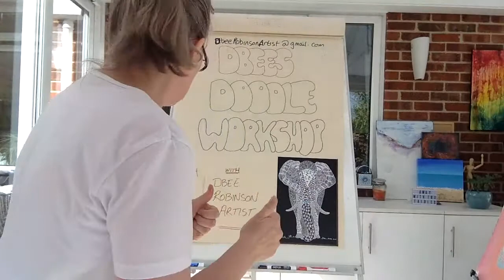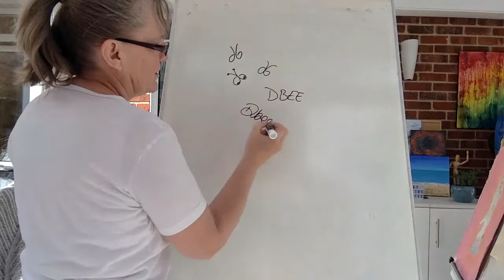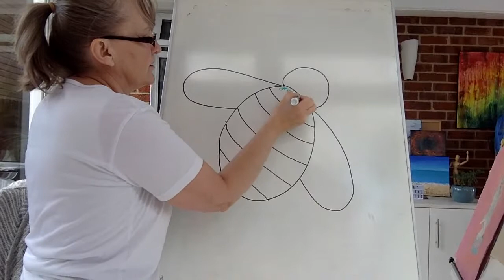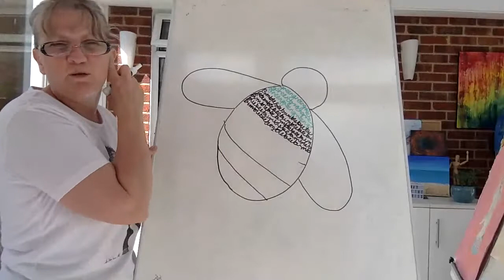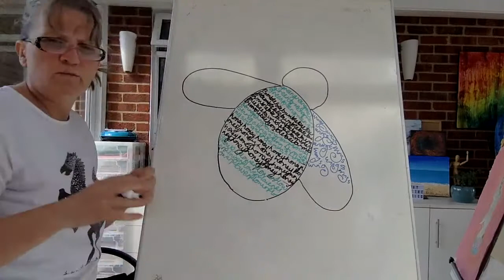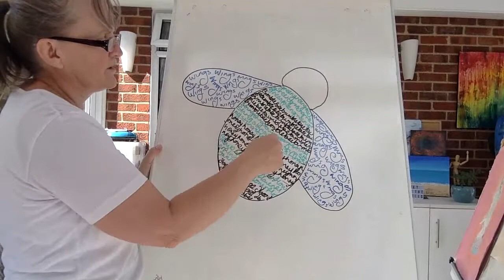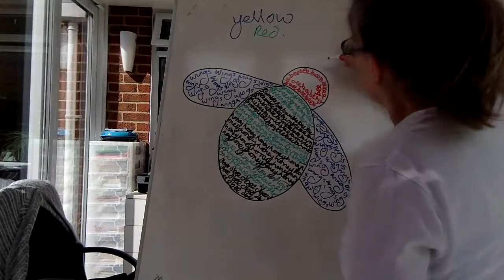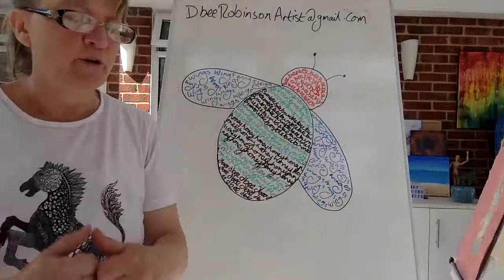Dbees Doodle Workshop - 23 - Yet more Bugs and the last Live Stream Workshop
Thank you to all who joined me. TTFN and stay safe x dbee x

My Gift to you all at this difficult time. Anyone can join in and Absolutely NO Artistic ability is required.  all you will need is a Pen and Paper.    Do look back at previous workshops for more doodle ideas.

If you want to know more about me google --Dbee Robinson Artist  Where it links to my Website, Blog, Instagram, Facebook, YouTube and shopping sites.

And Join me on my Arty Facebook page - Dbee Robinson Artist  - Just Like and Follow me to keep up to date with what is going on.
 All will be saved on my Youtube channel so you can watch any you have missed.

Please also as this is my first ever live broadcasts, I have modelled it on Sheldon Coopers 'Fun With Flags' so please be patient and ignore any mishaps along the way.

Thank you for all those who joined me

Happy Diddly Doodling folks - Dbee x